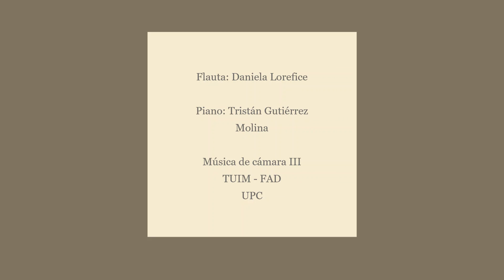Ch. Koechlin: 14 piezas para flauta y piano Op.157-b, N°03 | Andante espressivo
Charles KOECHLIN (Francia, 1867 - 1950) compuso esta obra hacia 1936 como 14 piezas para flauta sola Op. 157. Posteriormente, creo su acompañamiento para piano, resultando en el opus 157-b.

El dúo (Daniela Lorefice en flauta y Tristán Gutiérrez Molina en piano) interpreta esta obra completa en cuatro partes internas para favorecer su percepción y apreciación. Éstas contienen las siguientes piezas:
1ra Parte: I, II, III, IV
2da Parte: V, VI, VII, VIII
3ra Parte: IX, X, XI
4ta Parte: XII, XIII, XIV
En esta oportunidad, presentamos aquí la Pieza III. (Andante espressivo).

Tecnicatura Universitaria en Instrumentista Musical
UNIVERSIDAD PROVINCIAL DE CÓRDOBA
(Grabado en noviembre de 2020 durante la cuarentena por Coronavirus Covid-19)